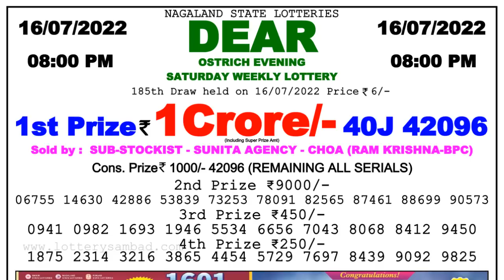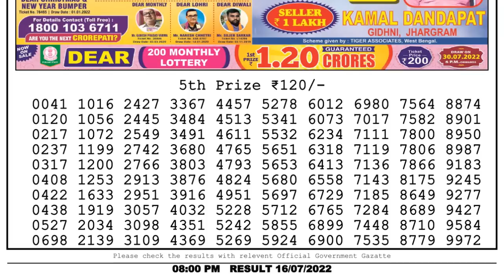🔴Dear Lottery Sambad Live 8pm today 16.07.22 Nagaland State Lottery Result